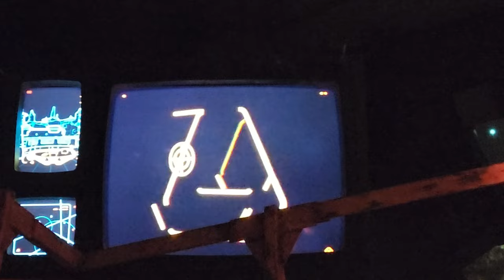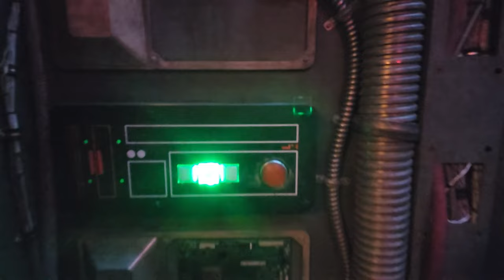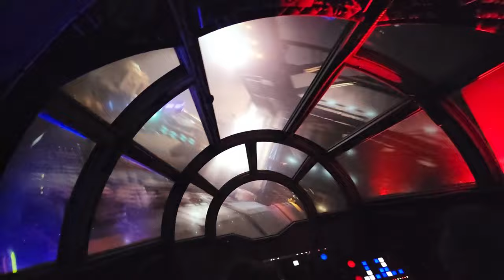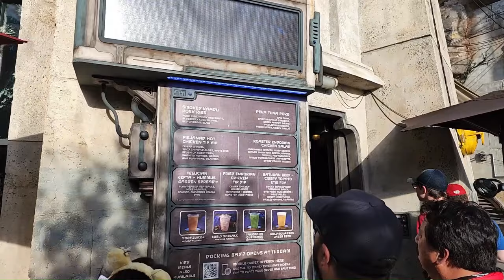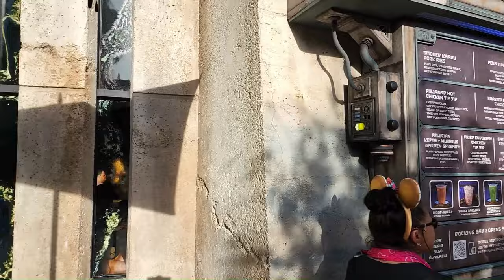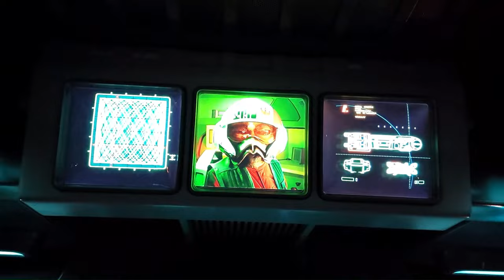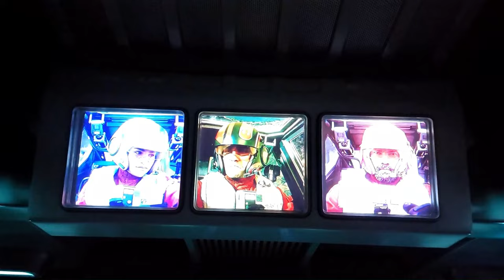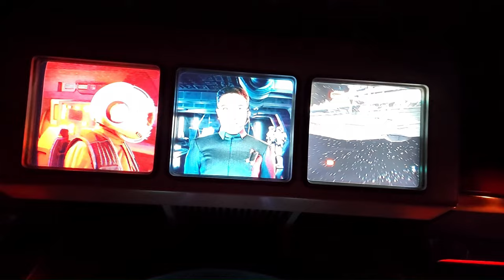Galaxy's Edge Walkthrough with Rides, Rise of the Resistance, Smuggler's Run Walt Disney World 2024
Cruise through Galaxy's Edge in Hollywood Studios Walt Disney World and ride the two premier Star Wars rides, Rise of the Resistance and Millennium Falcon: Smugglers Run. This part of the park is fully immersive and really gives you that feel you're on Batuu.

Want us to help plan your next trip for no additional cost to you? Reach out via email or our website to learn more.

This helps us keep you more up to date with the most current information on the parks and travel!